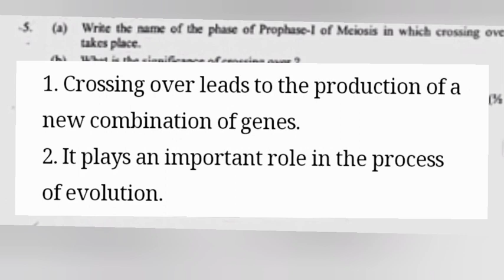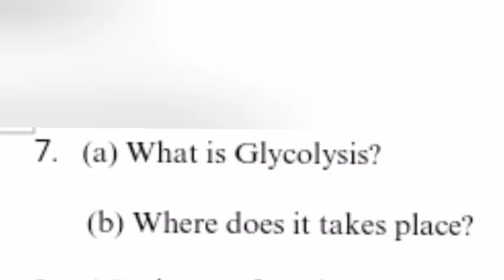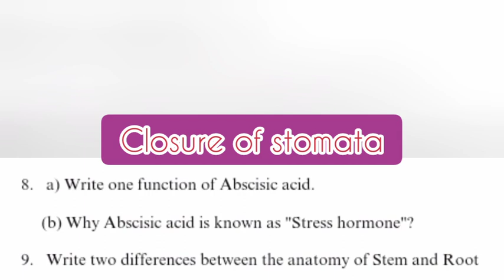PLUS ONE BOTANY FINAL EXAM ANSWER KEY 2024